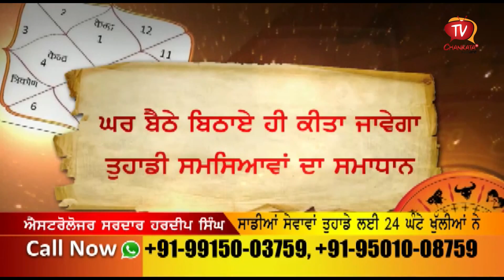ਭਾਦੋ ਚੰਦਰੀ ਵਿਛੋੜਾ ਪਾਵੇ | Funny Gidha | Pal Singh Samaon | Chankata TV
Bhado Chandri Vichora Pawe | Funny Gidha | Pal Singh Samaon | Chankata TV